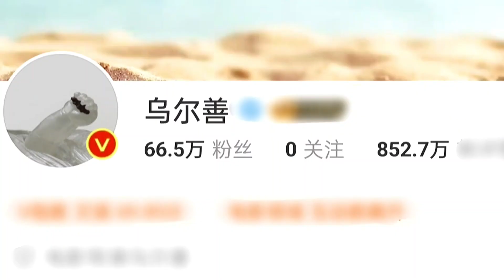乌尔善取关所有人！与演员过往被扒，遭到网友质疑